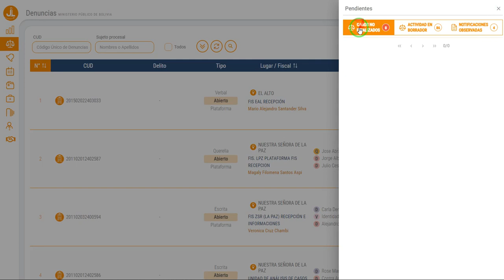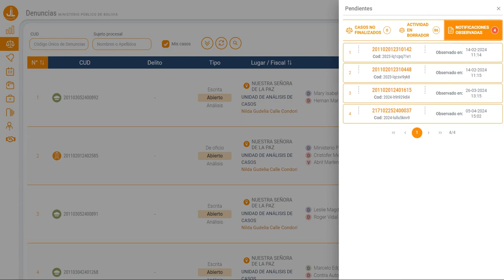ICONO DE PENDIENTES MEGAFONO(CASOS NO CERRADOS, ACTIVIDADES EN BORRADOR Y NOTIFICACIONES OBSERVADAS)